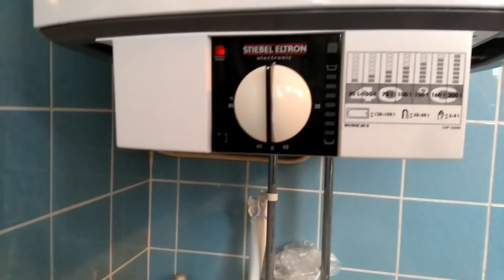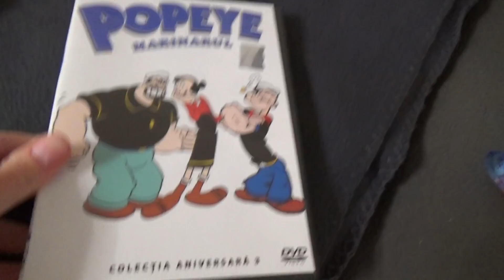(185)Vlog! Vedem o casa!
Buna, prieteni!
Avem programare sa vedem o casa, iar Edy este pentru prima data invitat la o petrecere la care participa singur, fara noi. Va multumim pentru vizionare! Pupici!